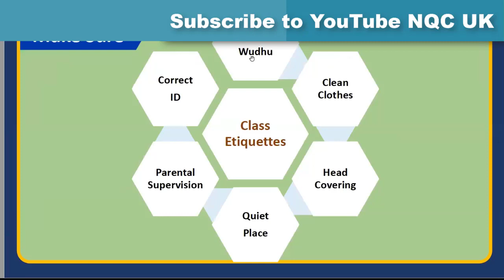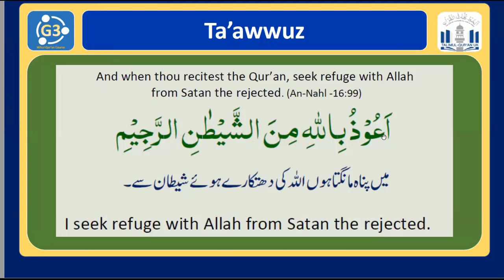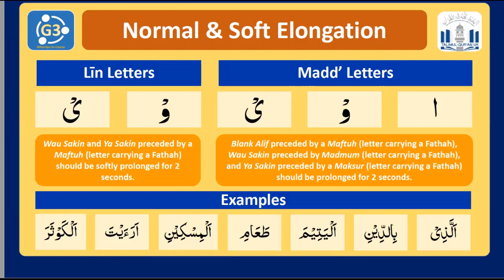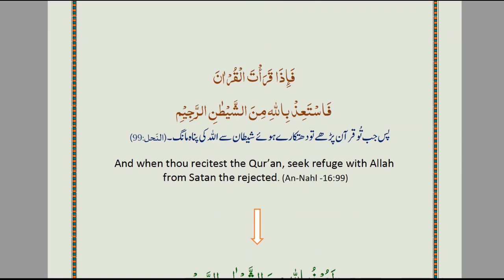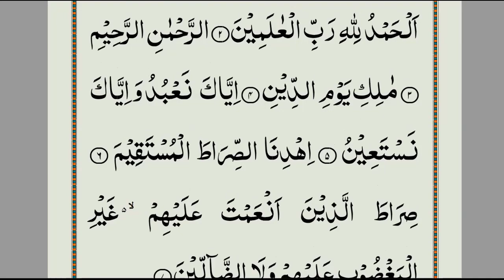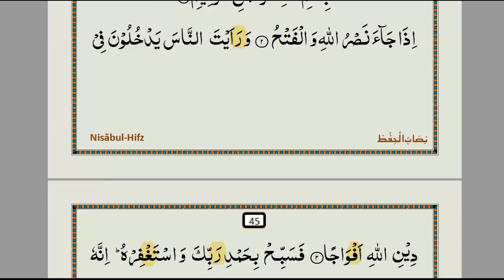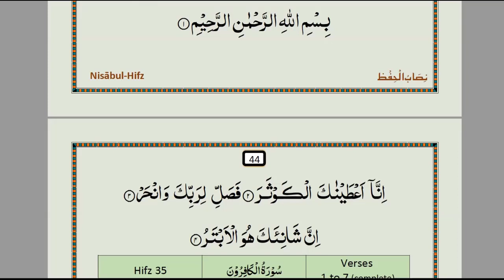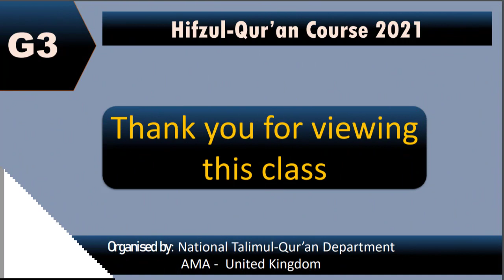G3 2021 06 04 Lesson 16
Online Quran Hifz-ul-Qur'an Course for learning the Holy Qur'an for Atfal and Nasirat, teaching in English held on 4th June 2021